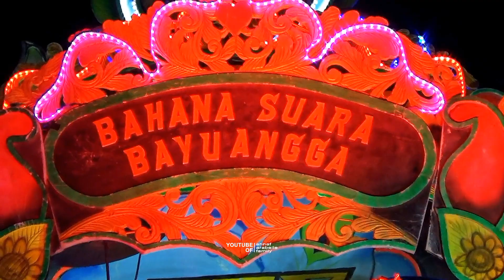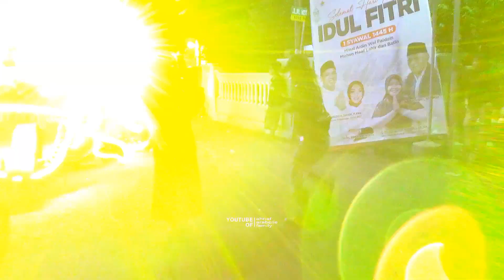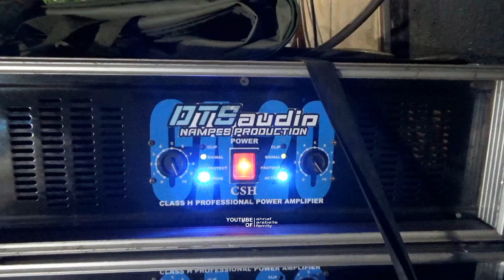FULL DURASI BAHANA SUARA BAYUANGGA DI KEDIAMAN YADI HIDAYAT JREBENG KULON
Bahana Suara Bayuangga Show di kedianam Yadi Hidayat di Jrebeng Kulon.

Selamat datang di channel kami, Ahnaf Arabelle Family. Channel ini dibuat untuk mengangkat kesenian indonesia. Semoga anda terhibur dengan channel kami. Dukung terus channel kami dengan cara tonton vidionya, like, komen, da share.

Terima kasih.